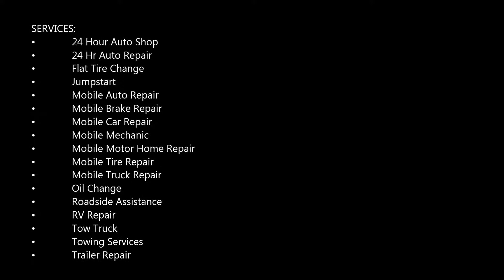Best Towing Services In Gretna NE | Mobile Auto Truck Repair Gretna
Gretna Towing Services: Need a towing service near Gretna NE? Mobile Auto Truck Repair Gretna is the solution when you need tow truck, auto tow, car towing, truck towing, motorcycling towing, cheap towing service, towing company and roadside assistance such as jumpstart, fuel delivery, lock out services and wrecker service. Flat rate towing with no hidden fees or gimmicks. Need a tow in Gretna? Call Mobile Auto Truck Repair Gretna 24 hours a day 7 days a week.

TOWING SERVICES GRETNA
Full Range of 24 Hour Towing & Roadside Assistance

Looking to tow vehicles in or around Gretna? Have you ever run out of gas and needed refueling services? Sometimes your car simply won’t start or you need to recharge battery. Mobile Auto Truck Repair Gretna and associates is a dedicated team of licensed operators and drivers who are dedicated to providing round the clock high quality towing and roadside assistance. Technicians can provide a wide array of auto services from emergency roadside assistance to car lockouts and long distance towing.

24 Hour Emergency Towing and Roadside Assistance

Technicians are available across multiple locations within Gretna NE. As a result, they can arrive at your location with 30 minutes. Any time day or night, you can count on these expert auto technicians and drivers.

Mobile Auto Truck Repair Gretna provides the following auto and truck services:
• Tow Vehicles – 24/7
• Car Tow
• Truck Tow
• Flatbed Towing
• Car Dollies
• Local And Long Distance Towing
• Heavy Duty Tow & Light Duty Tow
• City Towing
• Emergency Road Service
• Car Replacement Battery
• Charge Car Battery / Recharge Battery / Jump Start Battery
• Change Car Battery (If Possible)
• Out Of Gas Refuel
• Flat Tire Replace
• Car Lockout Services
• Mobile Mechanic

The technicians we work with can help you with any lockout situation you may have such as open trunk, unlock door, ignition key replacement or extraction, expert lock picking, transponder programming, and more.
All operators and drivers are fully licensed, bonded and insured. With years of experience in the towing industry, technicians remain up to date on the latest technologies, techniques, and tools. All of our flatbed trucks and dollies are well maintained to ensure we are not only quick and skilled, but also safe and efficient with your time.

BEST TOWING SERVICE IN GRETNA
MOBILE AUTO TRUCK REPAIR GRETNA

SERVICES:
• 24 Hour Auto Shop
• 24 Hr Auto Repair
• Flat Tire Change
• Jumpstart
• Mobile Mechanic
• Oil Change
• Roadside Assistance
• RV Repair
• Tow Truck
• Towing Services
• Trailer Repair